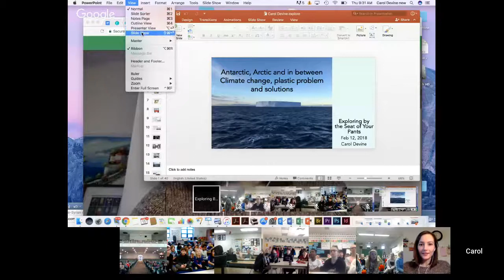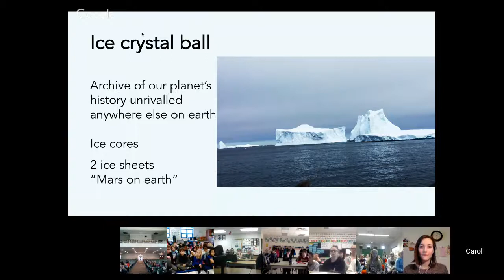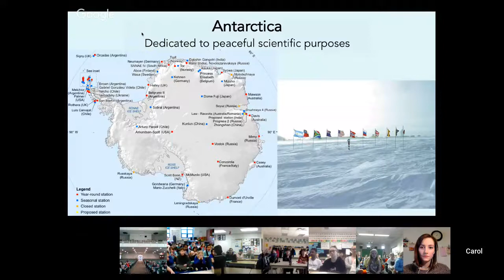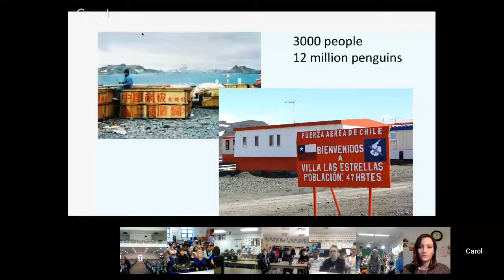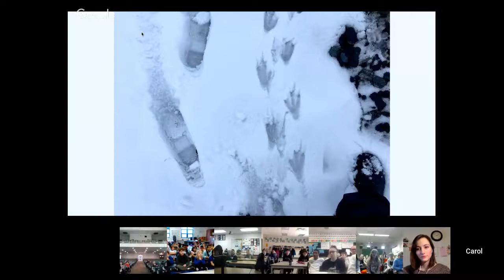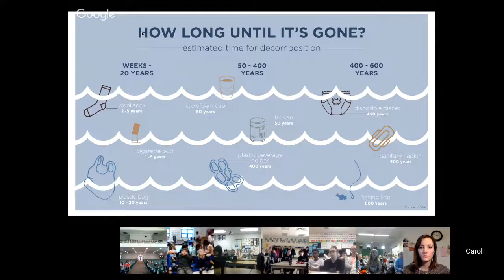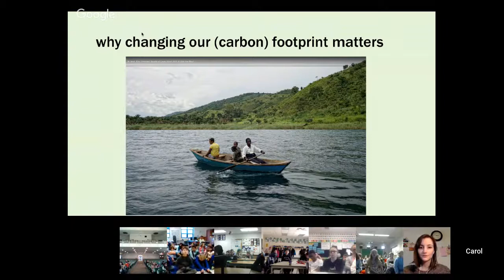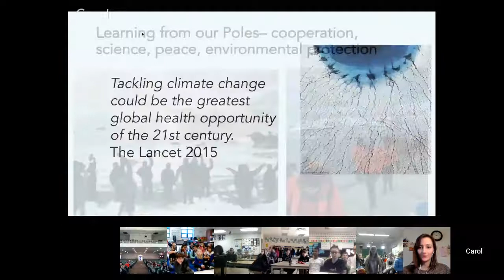Carol Devine | Social Scientist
Carol Devine is a humanitarian, social scientist and a member of the Society of Women Geographers. Carol works for Doctors Without Borders/Médecins Sans Frontières because she believes everyone should have access to medicine. She has joined three civilian ocean cleanup projects and most recently one all-female sailing expedition called eXXpedition that circumnavigated the United Kingdom surveying plastics in waterways and researching the impact of plastic pollution and toxins on health. Carol led the first civilian cleanup expedition to the Antarctic in collaboration with the Russian Antarctic Expedition and co-wrote a cultural history book about it, The Antarctic Book of Cooking and Cleaning. Carol shares stories and sciart about ocean, planetary and global health.